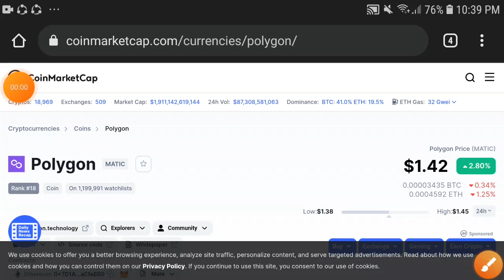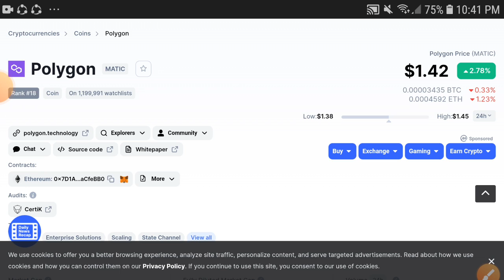Polygon Profit Advice || Polygon Price Prediction! Polygon Today Update